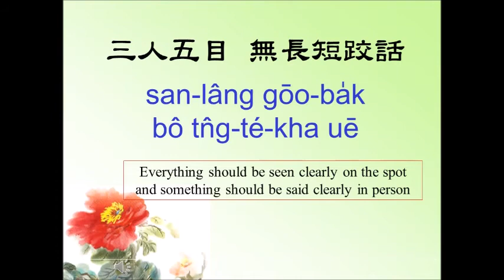趣味台語俚俗語拼盤~三人五目無長短腳話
Taiwan  Taiwanese   台灣俚俗語學習       alice Li 錄音/台羅拼音  20210419 上傳  3人5目無長短腳話 (台灣民間傳奇故事)